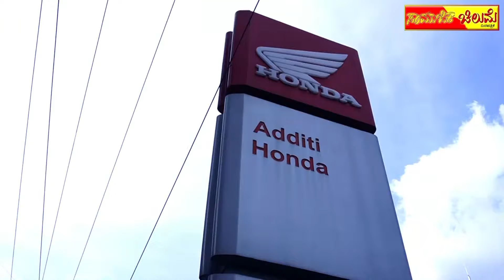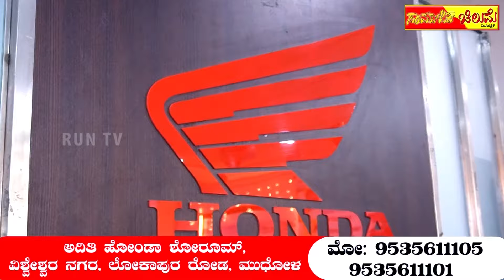ತೊಟ್ಟಿಗೆ ಬಿದ್ದ ಮಗು; ಅಯ್ಯೋ ವಿಧಿಯೇ!